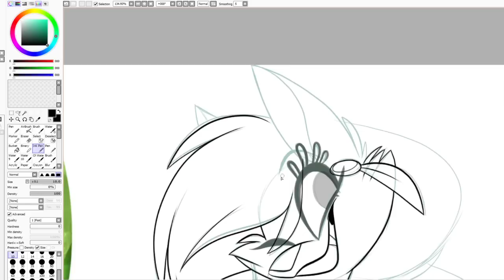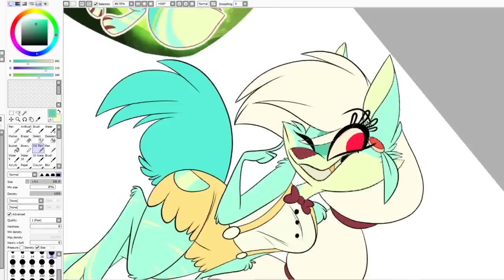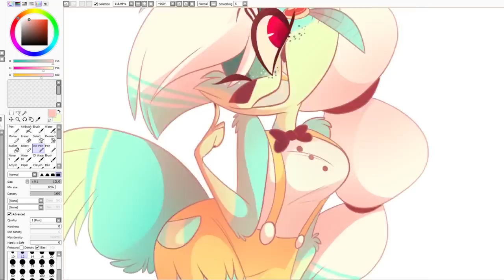SPEED DRAW- Preppy Jay- VivziePop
Hey guys sorry for such late updates. I'm also sorry this speed draw isn't edited very well.
I have a film and another cool project to share with you guys soon!